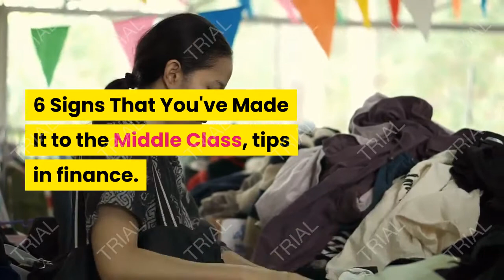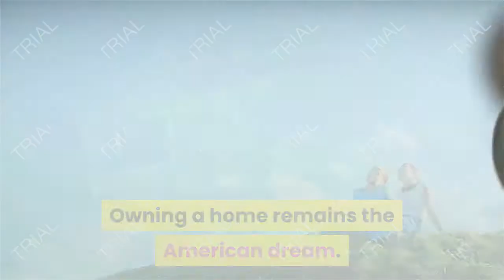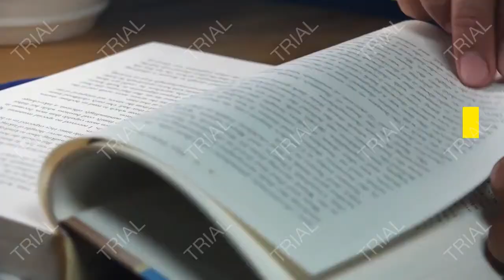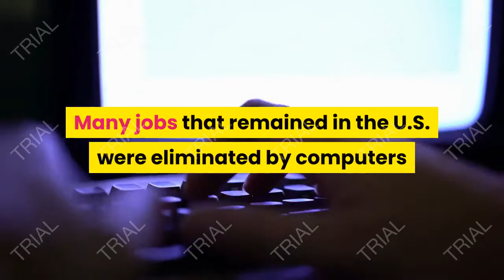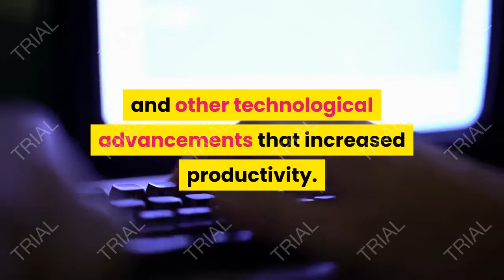6 signs that youve made it to the middle class, tips in finance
6 Signs That You've Made It to the Middle Class, tips in finance.
Not so long ago, most people viewed the hallmarks of success as something along the lines of a house, a white picket fence, two weeks vacation, two children, and the ability to send those kids to college.

Today, the middle class is a vanishing breed, according to nearly every survey and statistic on the topic. Despite all of the attention to the subject, defining "middle class" remains a challenge, as everyone wants to be in the middle regardless of their income. Instead of focusing on the dollars, let's take a look at the six lifestyle benchmarks that define middle-class status.

Do You Consider Yourself Middle Class?
A wide variety of numbers have been thrown around in an effort to define the middle class. Add to this that how Americans view middle class, in terms of income, varies widely.

According to Northwestern Mutual’s 2018 Planning and Progress Study, 68% of Americans identify themselves as middle class. A majority (78%) believe that annual incomes under $100,000 qualify as middle class, 52% believe the range is between $50,000 to $99,999, and 26% less than $50,000.
6 Signs You Are Middle Class.
While there is no official financial standard, the middle class as defined by the the Middle Class Task Force formed under the Obama Administration characterized this segment of the U.S. population in terms of six financial aspirations that still hold true. We can view them as benchmarks. If you can check off each of these six points, you are likely at least a member of the middle class.
1. Home Ownership.
Owning a home remains the American dream. The step up from renting to owning signifies prosperity and achievement. With median home price ranges differing by so much in different cities across the United States, the ability to achieve this goal varies significantly by geographical location.

2. Owning a Car.
Owning a car provides freedom of movement and the luxury of avoiding the limited schedules and cramped quarters offered by mass transportation options, such as buses and subways. Here again, the cost of cars varies widely, as does the kind of automobile required. For one driver, a used Hyundai will do the trick. For another, a new BMW signifies the achievement of this goal.

3. A College Education for the Kids.
Helping children get ahead in life is a primary goal for middle-class families. Paying for a college education for children can cost anywhere from the low tens of thousands of dollars to hundreds of thousands. The university or college those children attend has a significant impact on the price tag.

4. Retirement Security.
Retirement is a goal nearly everyone wants to achieve. It demonstrates success and provides a reward for decades of hard work. Once again, definitions make a difference. The amount of savings required to support your later years will vary significantly depending on whether you contemplate a staff of 10 at your villa in the South of France or a townhouse in Peoria, Ill.

5. Healthcare Coverage.
The ability to obtain healthcare is an important goal for middle-class wage earners and their families. The high and rising cost of medical care and prescription drugs make healthcare coverage an ever-increasing need; going without it can have serious negative financial implications in the event of a severe illness or injury.

6. Family Vacation.
The family vacation is a middle-class staple. Vacations demonstrate that a family has disposable income and has been successful enough to take time away from work to focus on leisure.

tips finance,
tips for finance,
tips on finance,
tips personal finance,
tips in finance,
finance tips for college students,
financial tips for 2020,
financial tips and tricks,
finance tips and tricks,
finance tips for young adults,
how to prepare for a finance interview,
tips for newlyweds,
personal finance tips 2020,
best finance tips,
what does tips stand for in finance,
how to study for finance,
tips for financial success,
what are tips finance,
tips finance definition,
finance tips for small business owners,
personal finance tips 2018,
capsim finance tips round 1,
finance tips for beginners,
personal finance tips 2019,
tips for finance interview,
financial tips for 30s,
finance tips for millennials,
financial tips for newlyweds,
finance tips for your 20s,
finance tips reddit,
personal finance tips and tricks,
finance resume tips,
personal finance tips blog,
how to be a good finance student,
tips for finance majors,
how to get better at finance,
finance tips for students,